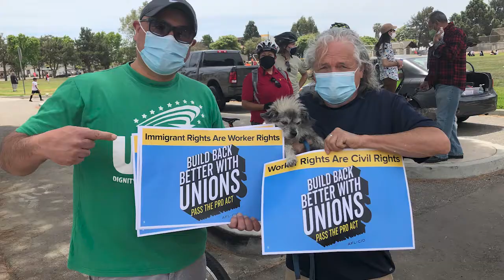District Meeting Opener | The PRO Act | AFL-CIO Video